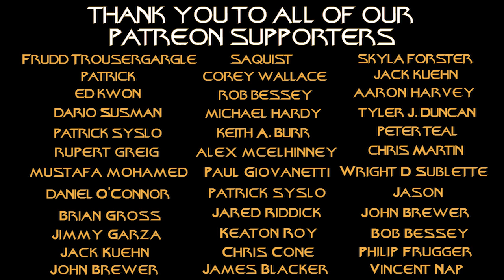TrekyardsEP278 - Designing the Kazon With Michael Westmore